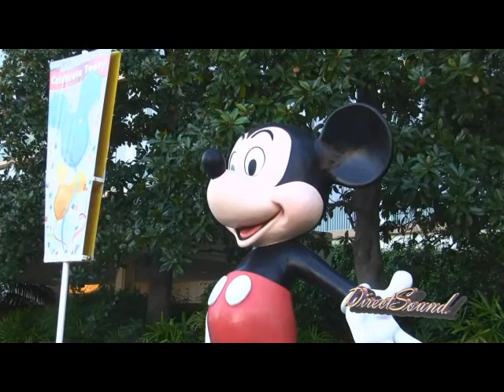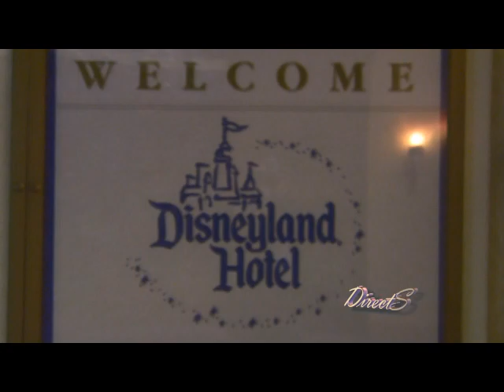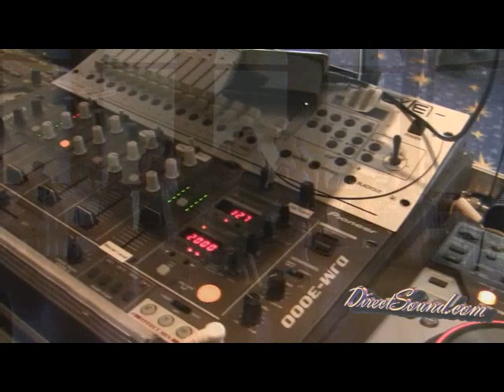On location with DJ Mikey Mike at a Disneyland Wedding Small system Directsound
Small but fun wedding